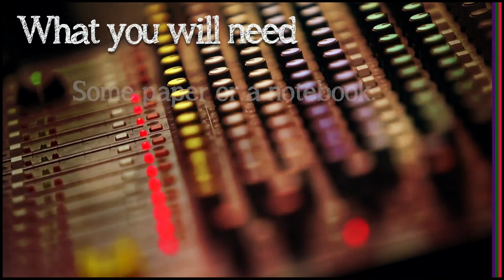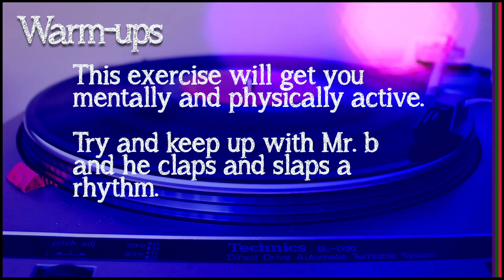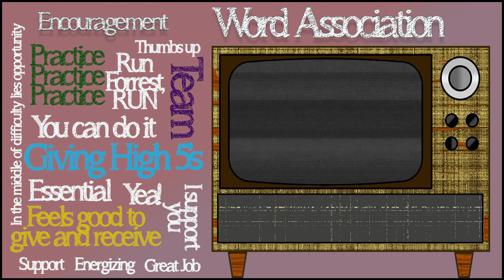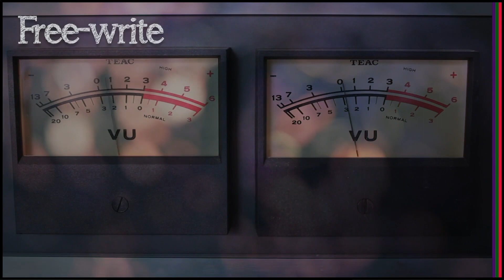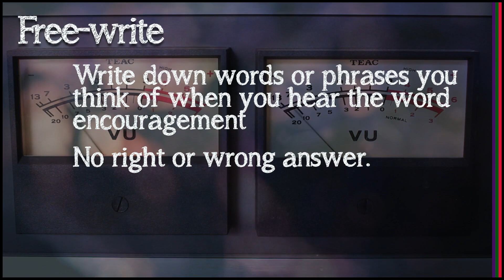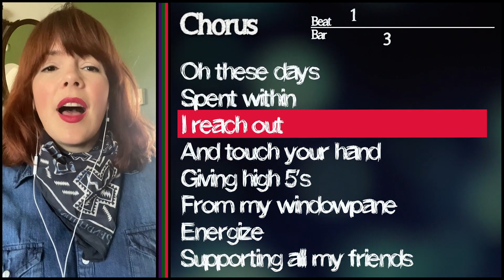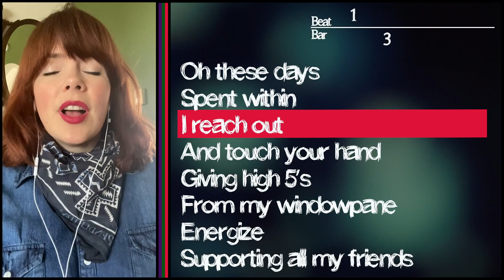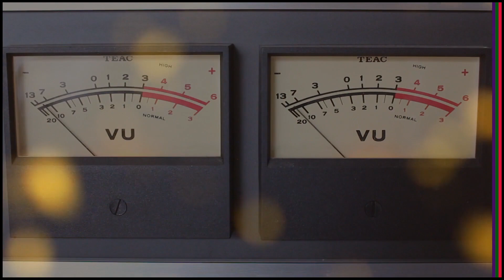Making Music with Mr. B - "Encouragement"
Join Mr. B from STYLE and his musical guests Geoff Larson and Annie Jantzer. Explore music and songwriting concepts resulting in a new original work created collaboratively on the theme of "Encouragement". This lesson is great for learners of all ages, particularly youth grades K-5.